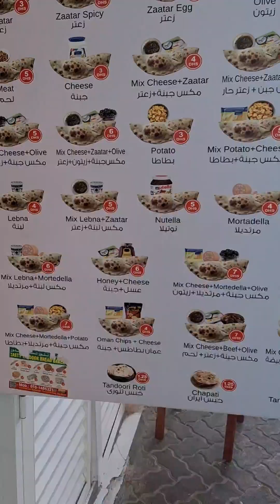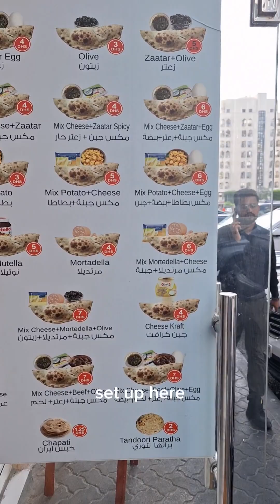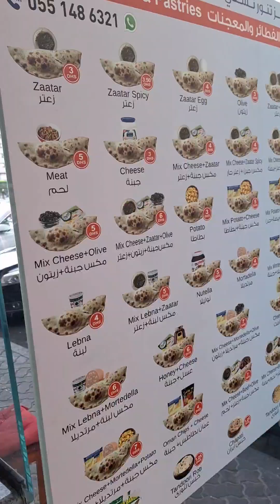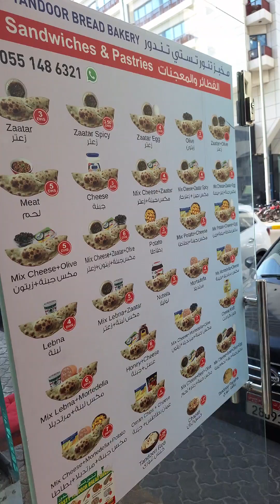Famous Na Bread Tandoori, paano lutuin ang masarap at different flavours na tandoori